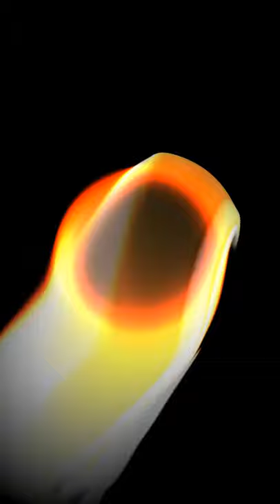Anthropic Principle 02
Inspired by the philosophy of Teilhard de Chardin, a Jesuit priest, who challenged his own church as much as he challenged  the dogma of science. "Observers are necessary to bring the Universe into being."

All the videos are in the portrait format to be displayed on the vertical screens. Unfortunately it does not seem to be supported by YouTube which causes terrible quality degradation. Drop me a line if you want the high quality video.